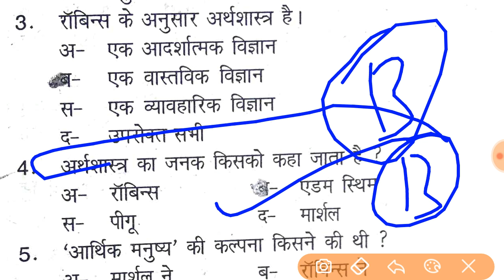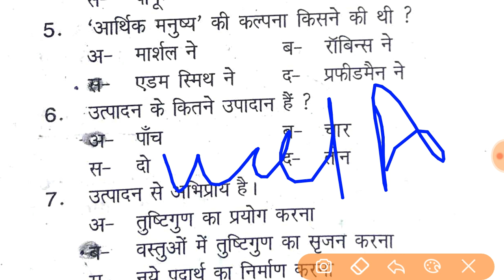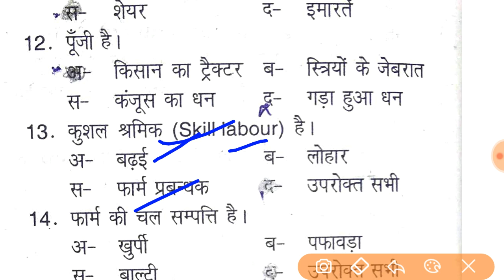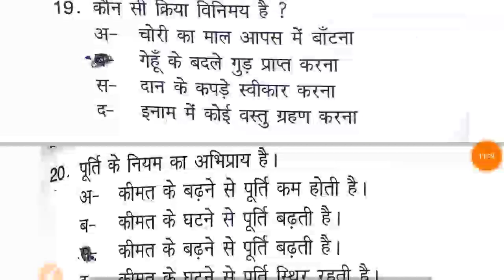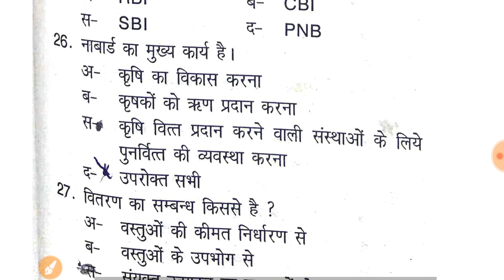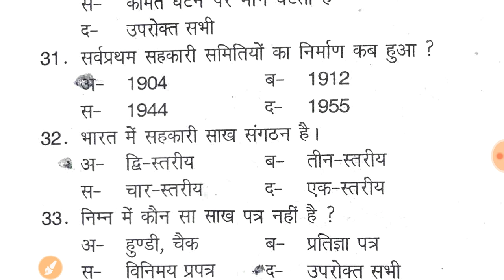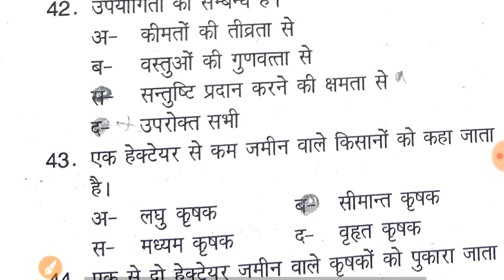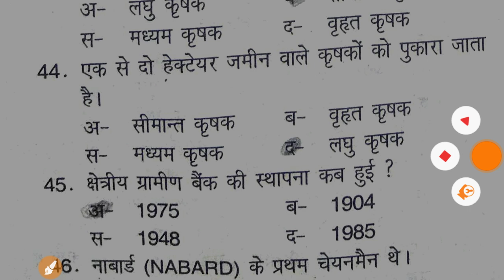Agriculture Economy//कृषि अर्थव्यवस्था 1/agriculture Most Important Question TOP 50 QUESTION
Agriculture economy Top 50 Question
UPPCS Agriculture previous year question papers
TGT PGT MSc AG previous year question papers